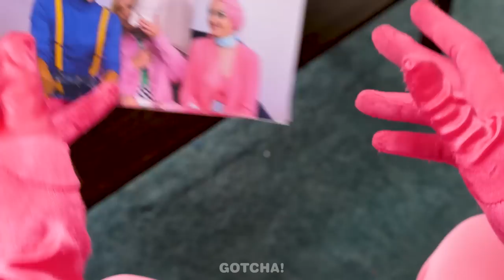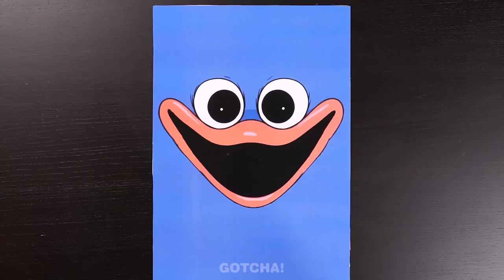HUGGY WUGGY Uses Cool Parenting Hacks and Amazing Tips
What a day because your favorite character, Huggy Wuggy, is no longer alive just in the video game, but in real life! Huggy Wuggy came alive in one family’s house and he is making a mess everywhere. Luckily, parents know many cool parenting hacks that will definitely save the day.